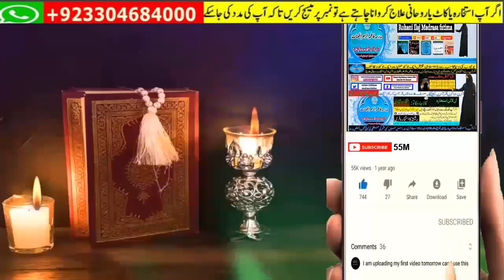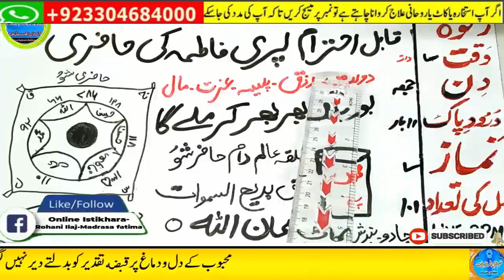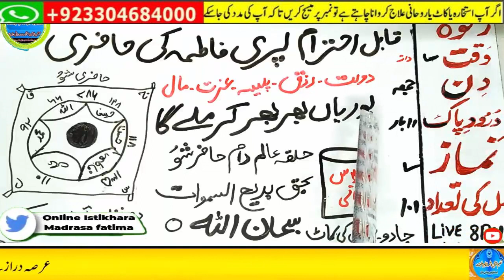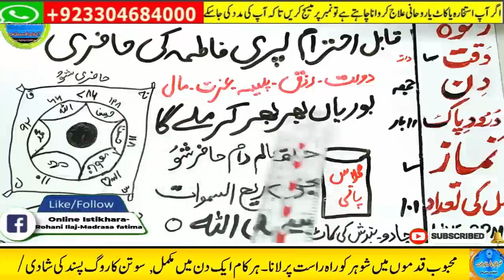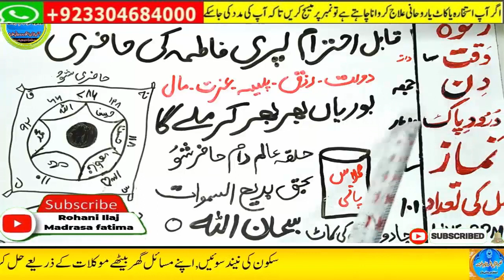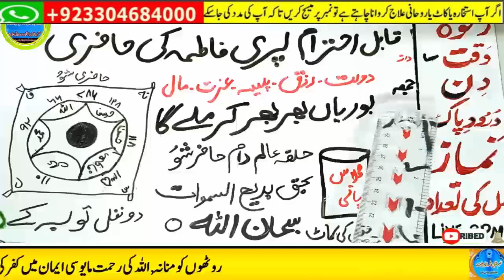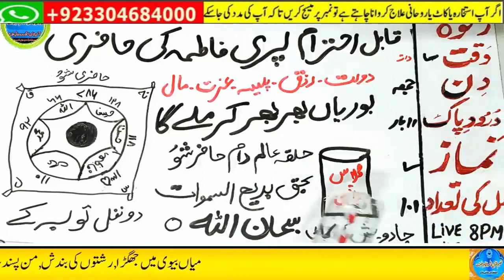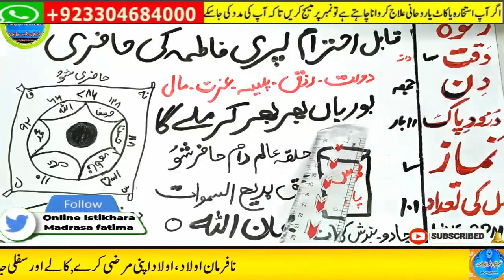Amir hone ka wazifa, daulat ka wazifa, rizq ka wazifa, wazifa for money, jab, pari, mokil ka amal